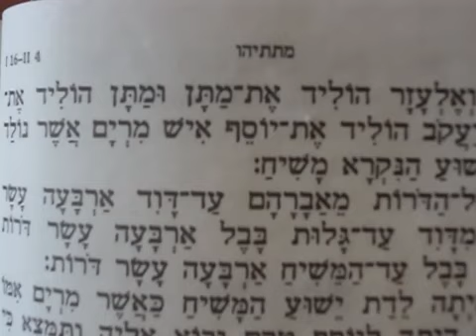TALMUD MASHIAJ 2 MATY